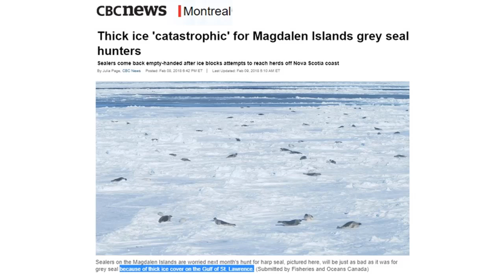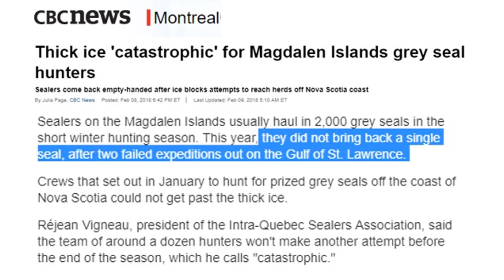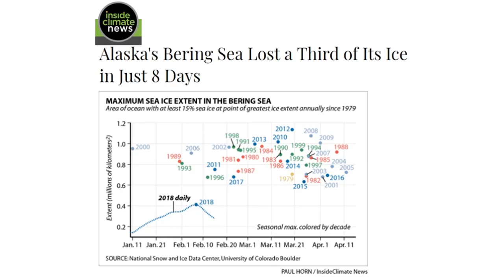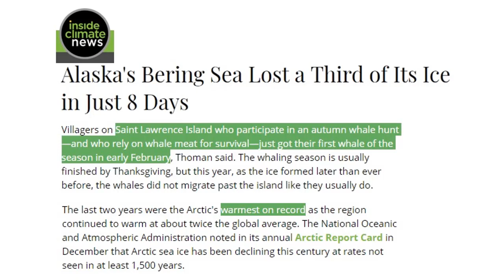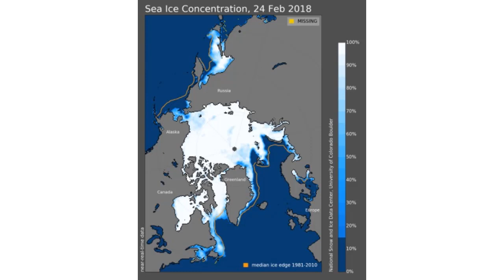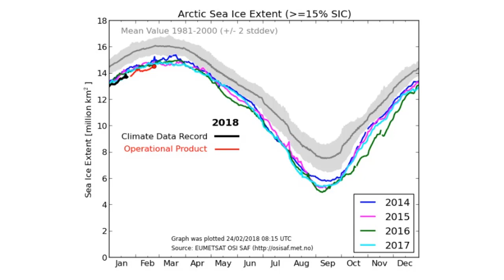Seal Hunt Record Ice, Whale Hunt Months Early & Arctic Anomalies (538)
Seal hunts on East Coast of Canada brought back ZERO seals afetr two attempts, sea ice too thick, yet NSIDC shows low sea ice coverage there. Over in the Bering Straight, whale hunts begin, which usually are held in Autumn. NSIDC ice coverage and thickness are seriously flawed by these accounts of regional fishermen and hunters in the areas on the ice. European superfreeze continues with Italy dipping to -28C. Crops will be lost for sure.